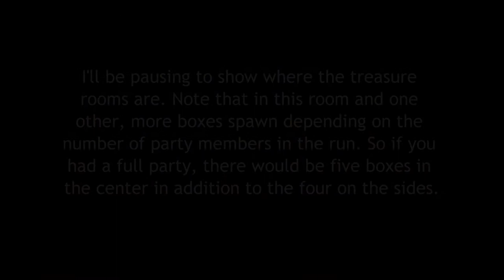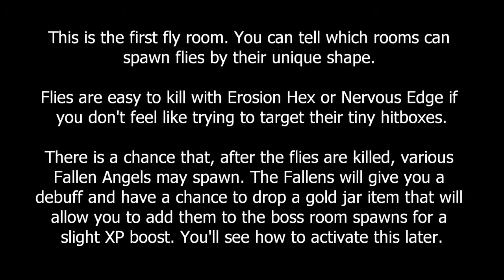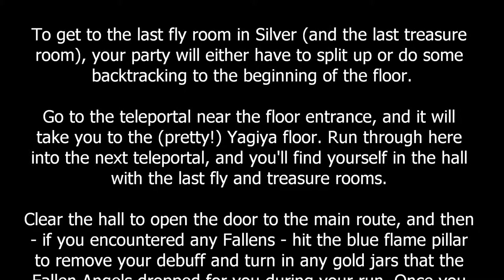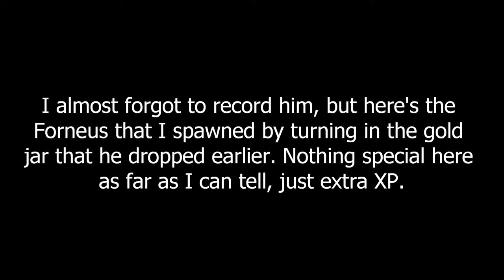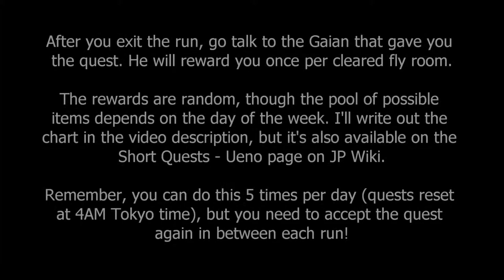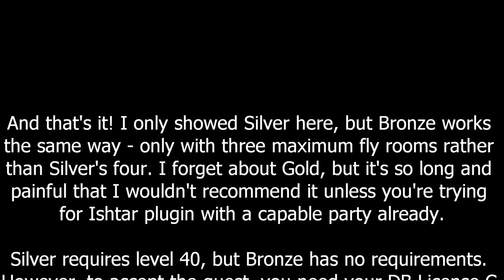Tears of Brass Quest Walkthrough [Shin Megami Tensei IMAGINE]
Just a demonstration of the basic steps in the repeatable Tears of Brass quest. This is a really nice way to stock up for rebirths and/or make some macca by selling the better rewards (SS tend to be 1-2m, Relics 3-4m, for example). Plus the dungeon is lovely!

As promised in the video, here are the possible rewards per day.

SUNDAY: Ishtar of Fantasy PG, Bird's Spittle, Ten Commandments Tablets, Runestones of Change/Life/Protection
MONDAY: Cat's Footfall, The Bull SS, Runestones of Victory
TUESDAY: Oracle Mirror, The Water Bearer SS, Runestones of Secrets
WEDNESDAY: Cat's Footfall, The Fish SS, Runestones of Life
THURSDAY: Bird's Spittle, The Scorpion SS, Runestones of Change
FRIDAY: Tablet of the Ten Commandments, The Virgin SS, Runestones of Defense
SATURDAY: Ishtar of Fantasy PG, Oracle Mirror, Cat's Footfall, Runestones of Victory/Secrets/Life
ALL DAYS: Estoma Stone, Cracked Peridot, Cracked Turquoise, Nishikai Shards

* I say "Runestones" because you can get small, medium, or large runestone from this quest.

** Nishikai Shards are the pieces used to item mix various dungeon-related things like Ishtar's plugin item. There might be a better translation, but I'm just going with what Google's giving me, sorry!

*** At 3:10 for some reason the text gets misaligned. The cut-off part just explains that the blue-flame pillar both removes any debuffs that you've received from the Fallens who may have spawned, as well as allows you to turn in any gold jars they dropped. Doing this will spawn a stronger version of the Fallen who dropped the jar in the boss room. As far as I know, this is just for the bonus XP that the miniboss gives upon his death. If there's another purpose behind the jars/spawning the Fallen Angels, I'm unaware.